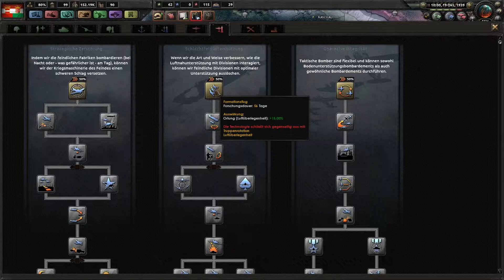Hearts of Iron IV (HOI4) Death or Dishonor - Österreich-Ungarn #4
Hallo zusammen und herzlich Willkommen bei meinem Versuch, das Königreich Österreich Ungarn wieder zur alten Stärke zu verhelfen!